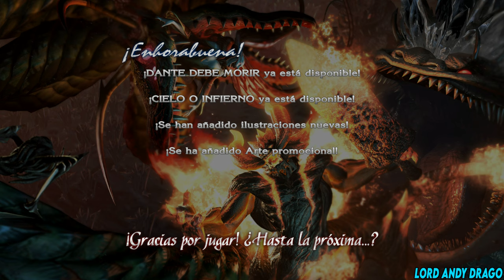Devil May Cry 4: Special Edition (4K) | Modo Hijo de Sparda | Misión 20